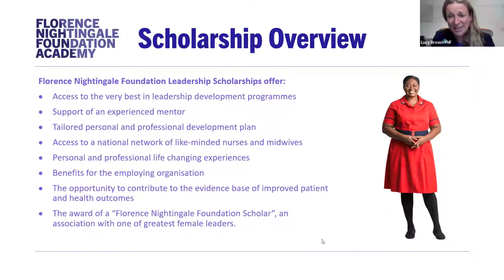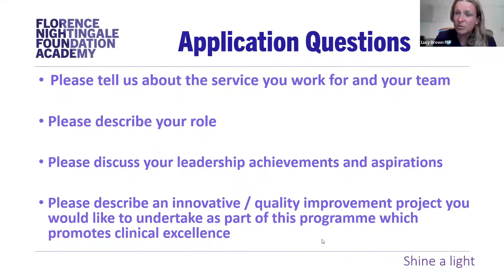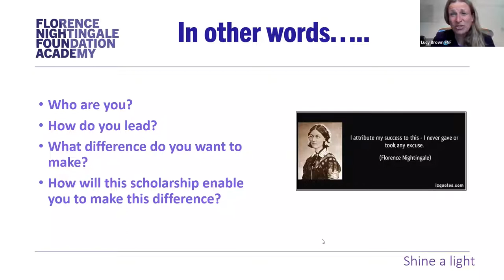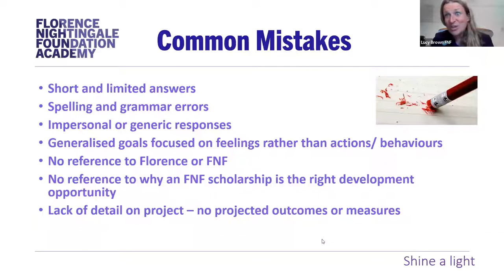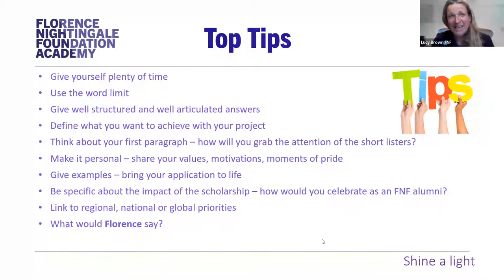Top Tips For our Scholarship Application